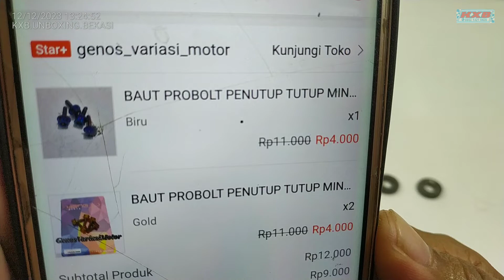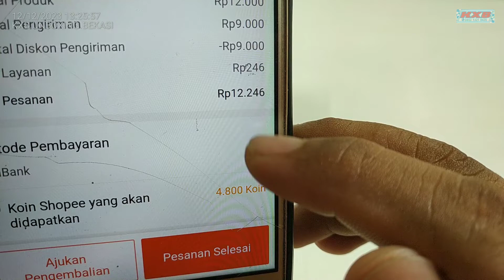Rp. 4.000,- Unboxing Baut Tutup Master Rem Gold dan Biru kunci No. 8 (Bukan Stainless)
Seller = genos_variasi_motor
Harga Normal = Rp. 11.000,- Per Pcs
Harga Unboxing = Rp. 4.000,- Per Pcs

Barang bagus dan sudah saya pasang di motor saya. Mohon maap gak ada panampakan nya. Tapi keren dah pokok nya. Saya gunakan yg warna Gold yah, bagus dan semoga warna nya gak luntur dan bahan nya gak karatan.